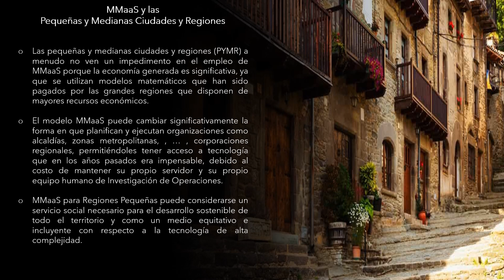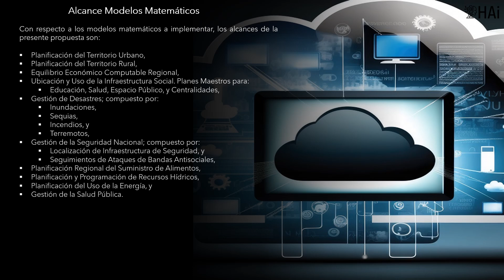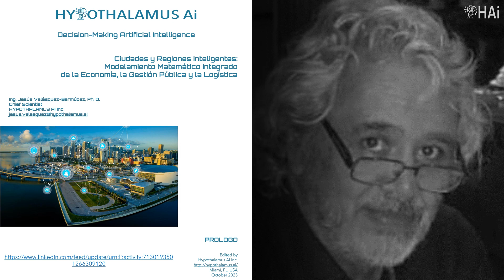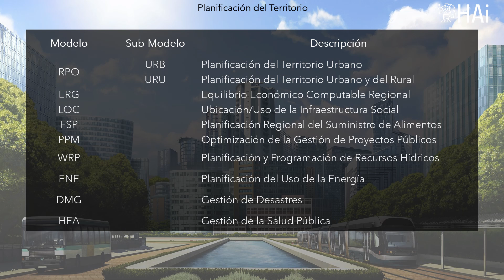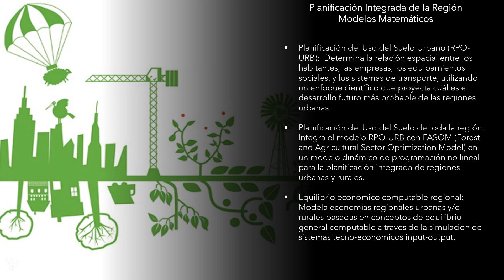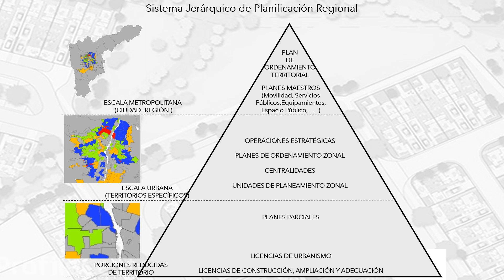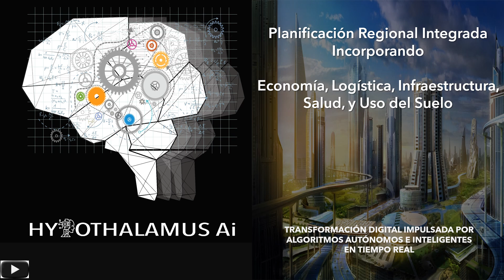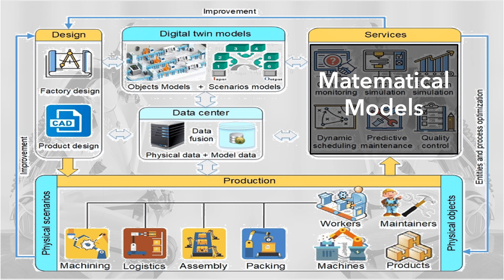HAI - Planificacion Regional en la Nube. Propuesta Tecnica. MMaaS. Alianza. HAI-LUX.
HAI - HAI Regional Planning Optimization on the Cloud. MMaaS. Spanish

MMaaS–REGIONAL es el servicio desarrollado por HAI para la Optimización de la Cadena de Valor que deben desarrollar las organizaciones responsables de la planificación regional.

MMaaS-REGIONAL está basado en un Sistema Avanzado de Soporte de Decisiones integrado por múltiples modelos matemáticos para ser utilizado como un servicio, bajo demanda, en la nube. MMaaS integra modelos matemáticos de analítica predictiva y de analítica prescriptiva, los cuales se agrupan en:

Planificación del Territorio Urbano
Planificación del Territorio Rural
Equilibrio Económico Computable Regional
Ubicación/Uso de la Infraestructura Social (Planes Maestros)
Planificación Regional del Suministro de Alimentos
Optimización Gestión de Proyectos Públicos
Planificación y Programación de Recursos Hídricos
Planificación del Uso de la Energía
Gestión de Desastres
Gestión de la Salud Pública